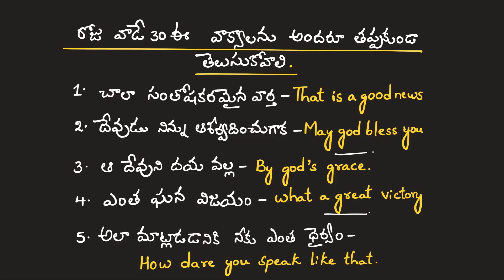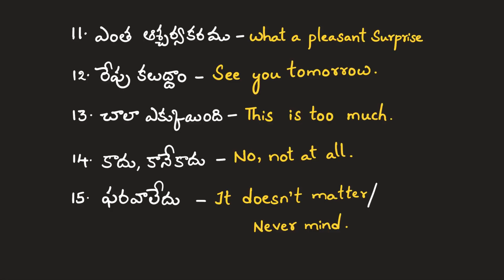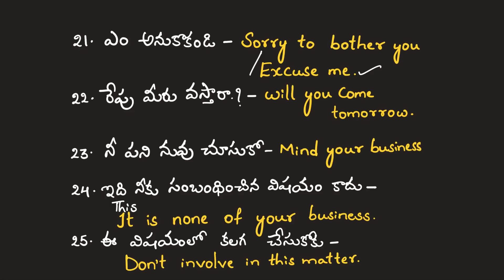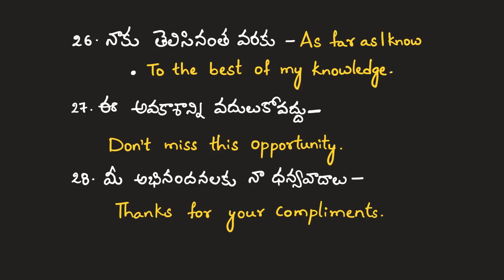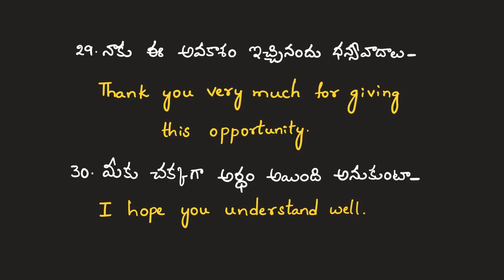30 basic english phrases for beginners | ప్రతిరోజు ఇంగ్లీష్ లో వాడే 30 వాక్యాలు | స్పోకెన్ ఇంగ్లీష్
30 basic english phrases for beginners | ప్రతిరోజు ఇంగ్లీష్ లో వాడే 30 వాక్యాలు | స్పోకెన్ ఇంగ్లీష్